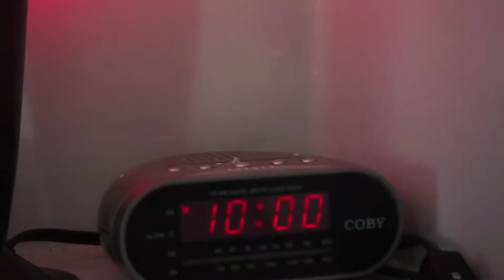Going to OUR DAD LEBRON'S NEW POOL AND HOUSE!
Sorry for the short video - part two coming later this week.

Credits:
Parker - Cameraman/Editor
Baxter - Host
Logan - Cohost
Eggplant - Substitute "Dad"
LeBron - Dad